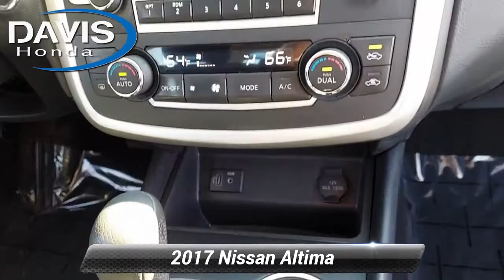Used 2017 Nissan Altima 2.5 SV, Burlington, NJ 13991U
Davis Honda

DAVIS CERTIFIED This vehicle has passed a comprehensive reconditioning process. Ask your salesperson for a copy of the service invoice & a copy of your FREE Auto Check vehicle history report. This vehicle is located at Davis Certified on Route 130 in Burlington NJ. Recent Arrival! Odometer is 18330 miles below market average! Davis Honda is not responsible for typographical errors. See salesperson for complete details.

[RLVID:9185:1272d50394749e6f:e9af0a2818b8dd5c:1]